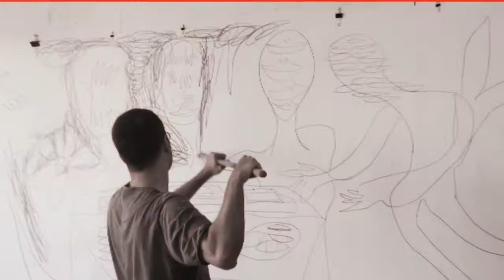The world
The day the world went a way
Edit by Amir Mohammadzadeh